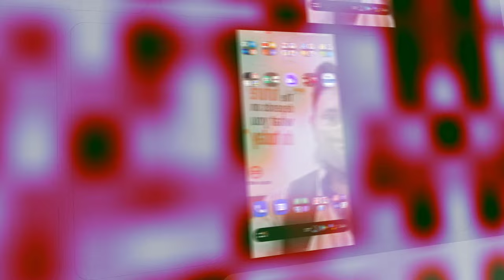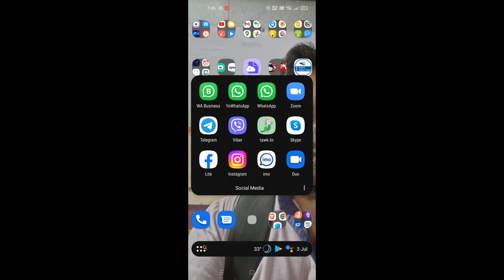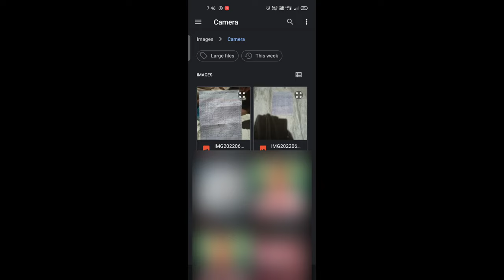WhatsApp se ab photo send kare Bina quality ghate|Send Photos as document by whatsapp@techilyflybyig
WhatsApp se ab photo send kare Bina quality ghate | Send Photos as document via whatsapp |

In this video you will learn that how to send photos or images via whatsapp as document, so your photo's quality will not reduce and the other one will get the same quality as you have.

More...

How to Send Pictures as Document in WhatsApp Android
How to Send Photos in Document Format
WhatsApp me document se photo and video kaise send Kare | How to send photo in whatsapp document
Send Photos as Document on Whatsapp in smartphone
How to send photos as document in whatsapp
How Get Perfect print from whatsapp images documents hindi video.
How to send image as document in WhatsApp
How to send photo in documents on WhatsApp on few seconds || How to send a photo in document
How to send photos as document in WhatsApp in smartphone me document se photo kaise bheje
Send Photos in Document Format in Whatsapp  in mobile
How to Send Photos in Document Format | WhatsApp me document se photo and video kaise send Kare
Whatsapp par document se photo kaise bheje ? document me photo kaise send kare
How to Send Photos /Videos in Document Format in Whatsapp in iPhone
how to send photos as document in whatsapp telugu| how to send photos high quality
Latest Method to Share Photos, Documents on WhatsApp in Hindi
whatsapp document se photo kaise bheje | how to send photos as document in whatsapp
How to send original quality image and video on WhatsApp | Send all files on whatsapp
How to send photo as document in whatsapp || Send photos and videos as document in whatsapp ||
how to send photos as document in whatsapp| how to send image as document in whatsapp whatsapptricks
Founder and CEO
AbdurRahman G